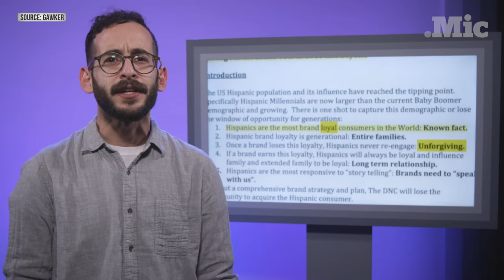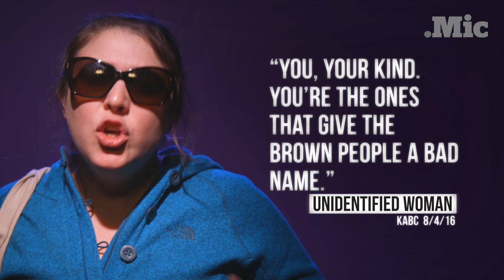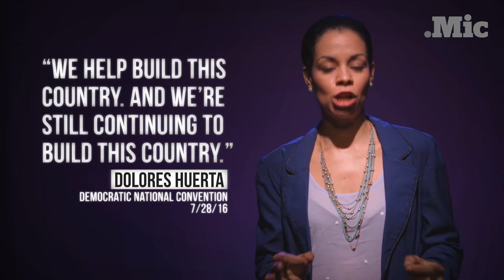What Does it Mean to be Latino? | The Gabe Agenda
There are a lot of expectations and stereotypes surrounding Latinx identities. But what does it actually mean to be Latino?

Writer: Gabe Gonzalez
Director: Kristopher Knight
Editor: Cory Zapatka and Kristopher Knight
Graphics: Esteban Rojas
Producer: Nathan Cykiert